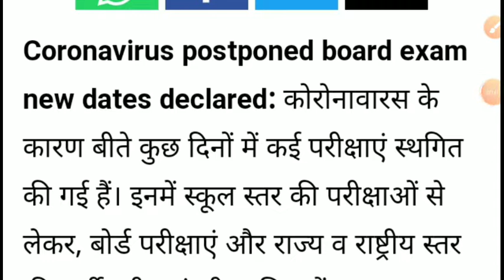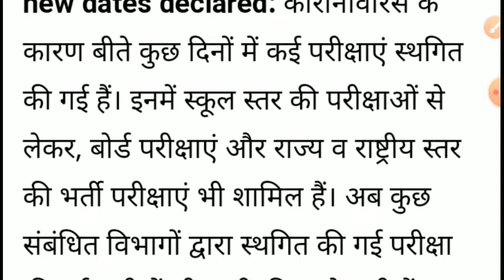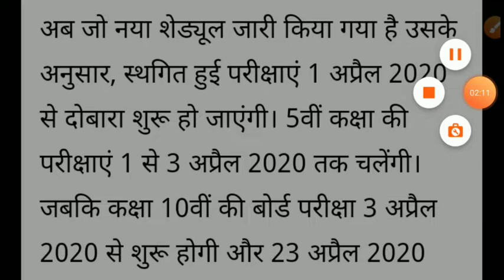5th,8th,10th ,12th Board Exam Revised New time table 2020 out बोर्ड परीक्षाओं की नई परीक्षा तिथि